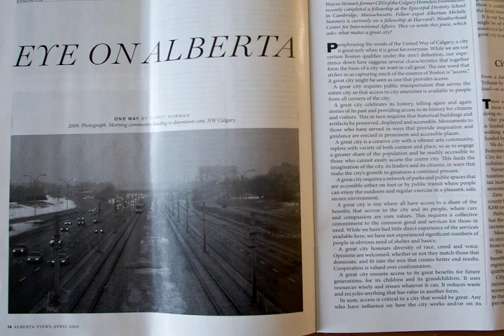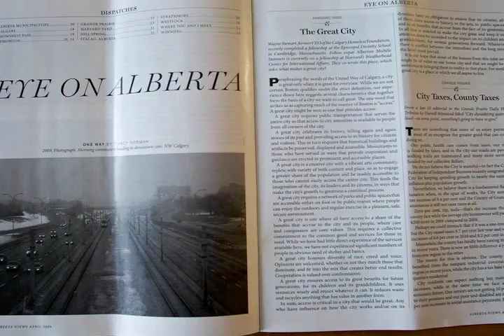SmallStoryOfOpenness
A (very) small story of openness, for Alan's session at OpenEd2009